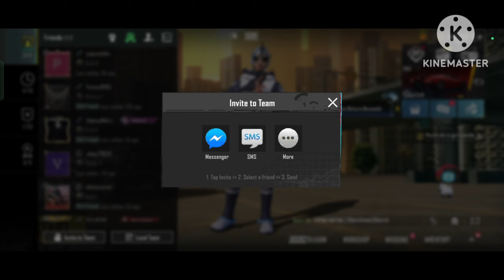LOBBY SETTING IN BGMI 🤯 LOBBY मे क्या-क्या है - HOW TO PLAY BGMI FULL GUIDE IN HINDI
HOW TO PLAY BGMI FULL GUIDE IN HINDI | BGMI KAISE KHELE | BATTLEGROUNDS MOBILE INDIA KAISE KHELE

Lobby setting in bgmi
Main lobby setting in bgmi
bgmi ki lobby me kya kya ba
lobby all details bgmi
lobby all option settings details in bgmi
profile settings details in bgmi
profile name setting in bgmi
add friend in bgmi
add friend uid in bgmi
add friend request in bgmi
bgmi me friend request kaise accept kare
bgmi me friends kaise banya
bgmi me mode select kaise kare
bgmi me clan kya hota ha
bgmi me tpp or fpp kya hota ha
bgmi khelna sikana
bgmi me pro bna
free fire player first time play bgmi
free fire player bgmi khelna sikhe
bgmi india game all details
bgmi event.
bgmi rp kya hota ha
bgmi me royal pass kya hota ha
bgmi me season kase hota ha
bgmi setting kuch smaj nahi aa rhi
bgmi khelna sikhel
first time play bgmi
all settings bgmi details in hindi
Hindi me bgmi khele
BGMI All New Basic & Advance SETTINGS/CONTROLS | Perfect BGMI Settings Guide | BGMI / Pubg Mobile

Pubg Mobile New Feature Combat & Lobby Graphics | What Is Combat & Lobby Graphics in Pubg Mobile
Playersunknown's battleground (PUBG) is a online multiplayer battle royal game
C1S1 BGMI 🇮🇳 Conqueror Rewards And Entry Effect
Lobby setting ..exclusive pose ..hide helmet in matches ...hide backpack in lobby aur anymore settings.
BGMI Collection Level Kaise Badhaye Season | How To Complete Collection Level in BGMI
How to Take Gun 🔫 in BGMI Lobby | Lobby me gun kaise laye in BGMI/PUBG🔥 How to add gun in LOBBY !
how to get gun in lobby in bgmi
bgmi me lobby me gun kaise le jaye
how to use gun in lobby in bgmi
bgmi starting me gun Kaise le Jaye
how Get gun in lobby battlegrounds mobile india Lobby m gun kse le
pubg me lobby me gun kaise laye bina skin ke
how to remove gun in lobby bgmi
NEW 🔥 2.6 Update PUBG All Basic Settings Guide | pubg basic settings explain, pubgm basic setting

Basic settings ka video

pubg all basic settings guide 2.6 update

pubg basic settings guide in hindi

pubg 40+ basic settings explain
A to Z all settings in bgmi
bgmi guilde
bgmi kaise download kaise
best device for bgmi
bgmi map kider se dekhe
bgmi me friendlist kaise check kare
bgmi guild